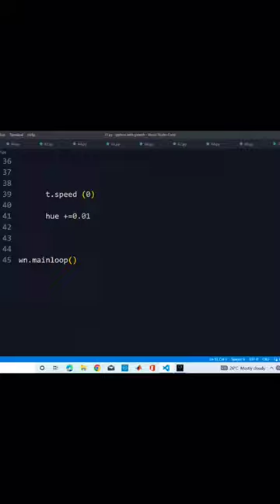python turtle graphics 🤔 subscribe my channel 😉coder_baba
aadha full
aiims delhi
akshara song
ali ali ali ali ali ali ali ali ali ali ali
all of me kalimba
andrew tate motivation
ankara messi
andrew tate motivation
ankara messi
ao fill
aplikasi penghasil saldo dana
avengers infinity war full movie in telu...
best friend shayari
best mahadev status
best motivational status
bhoot Varun
bobby lee khalyla
bts army
c language tutorial for beginn#football skills
football tricks
golden hour piano
greeting card for dad birthday
heal the world song
hookah trick
how to become graphic designer
how to make a motorbike
how to make egg paratha
pixel skyblock
i am the o back
i hate my life status
instagram story ideasers
cid bhoot
cod comedy
coding state
crash adams destination
cricket shorts
dennis schröder
iron man logo
kabir singh attitude status
kan tara ringtone
kantara movie
kanye lift yourself
kdrama savage moments
khoj kisne ki
krishna roster satanam
legend of the blue sea ep 1 eng subportugal vs gn
python turtle
portugal vs gnana
python args kwargs
python code
python turtle
ricky gervais
robot robot
safa video
video
shut down
video
shut down
sileru golpo
lustige tiervideos
lá ele
making of global world class 10 bkp
ali ele
manusia harimau
mc square
mc stan song
mera dil ye pukare aaja pakistani girl...
millionaire track
mini project in python
motor 4 silinder murah
neymar fake
panna king
portugal vs ghan